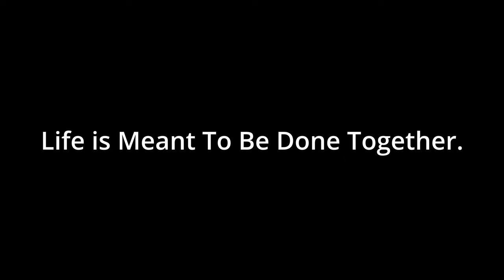Mud and Mocha - Lake Day With Friends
With it consistently being 100+, we knew not everyone would be interested in off-roading. What's better than getting in the water to beat the heat? We had everyone bring their off-road rigs (regular vehicles welcome too!) and park next to the shore of the lake area! We enjoyed some swimming, Kayaking, and Paddleboarding.

Getting out of the house, meeting new people, and catching up with old is hard to beat. We'd love to have you out. Veterans- these events are for you!

Welcome to the Recoil Outdoor YouTube Channel! Recoil Outdoor is a 501C3 non-profit dedicated to helping first responders and veterans enjoy outdoor recreational therapy! We do this with overlanding, rock crawling, trail riding, camping, and exploring. Veterans transitioning out of the military, or just going through a  rough patch need a community of people they can relate to, and lean on for support, and that's what we're here for.